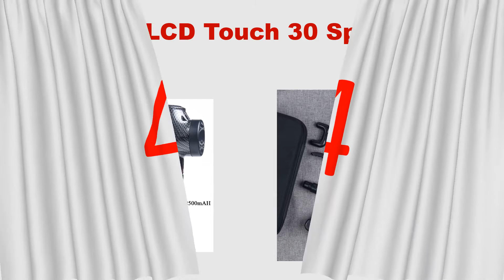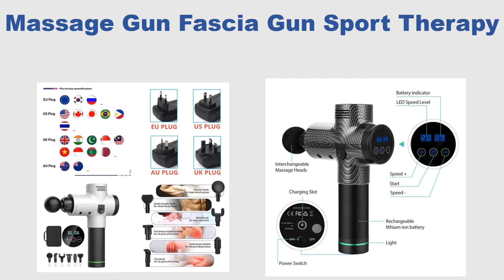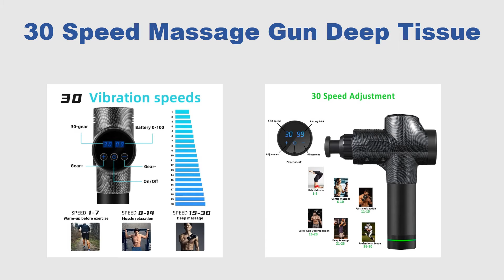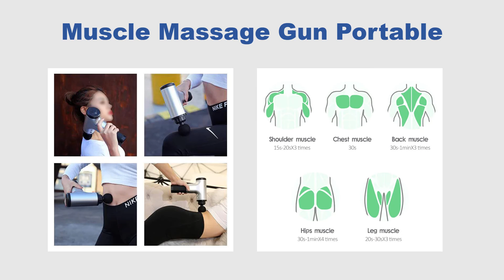Top 5 Best Muscle Massage Gun Review in 2021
Check Discount Price & Full Information:

1.Phoenix A2 Massage Gun Muscle Relaxation Deep Tissue Massager Dynamic Therapy Vibrator Shaping Pain Relief Back Foot Massager

2.7 Heads LCD Touch 30 Speed High Frequency Massage Gun Muscle Relax Body Relaxation Electric Massager Therapy Gun

3.Massage Gun Fascia Gun Sport Therapy Muscle Massager Body Relaxation Pain Relief Slimming Shaping Massager With LCD Display

4.30 Speed Massage Gun Deep Tissue Percussion Pain Relief Body Neck Muscle Massag Exercising Relaxation Slim Shaping Fascia Gun

5.Muscle Massage Gun Portable Handheld Electric Body Neck Pain Relief Massager Tool Machine 4 Therapy Heads Vibration Cordless